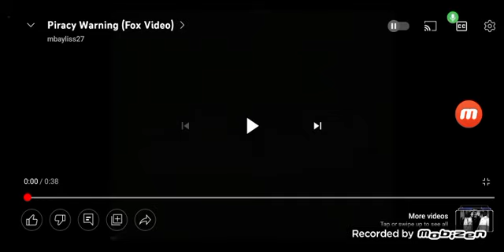FOX VIDEO UK VHS PIRACY WARNING (1994)